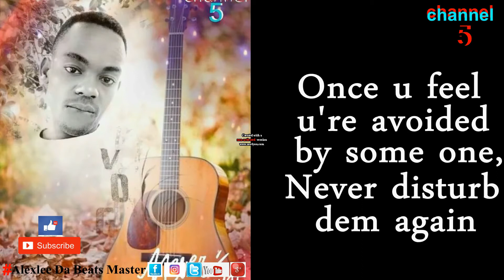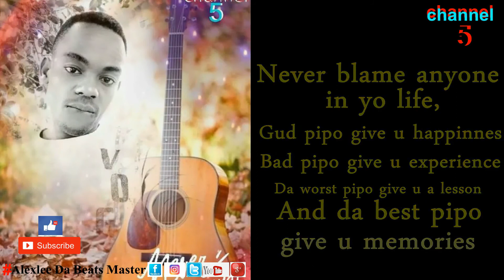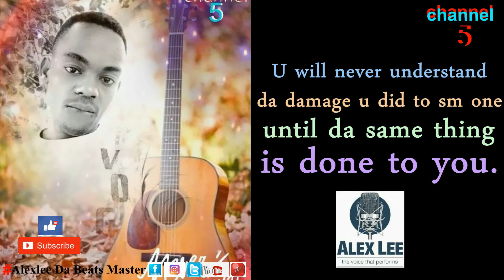Alexleez Daily Quotes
Courtesy of Channel 5